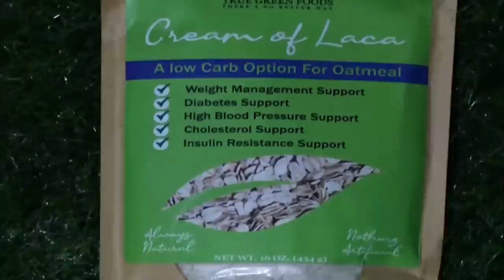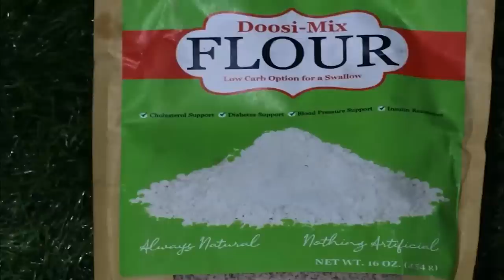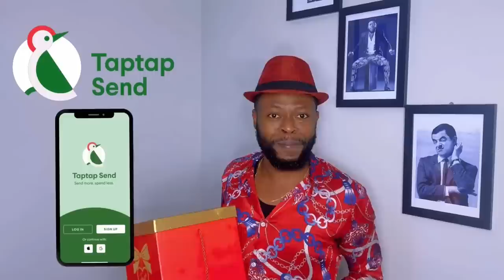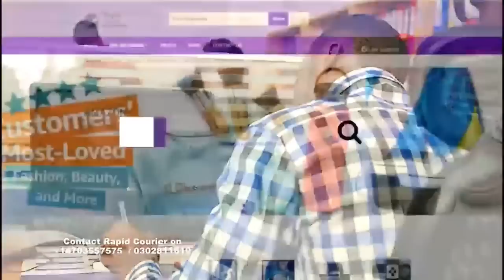MY SEX,SMOKING,Masturbation and other Secret LIFE - IONA REINE SPEAKS